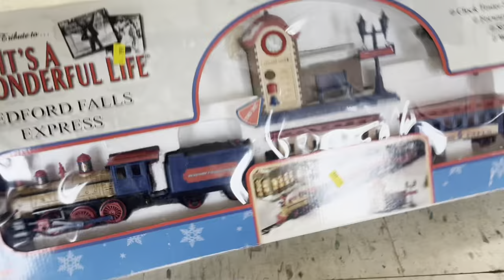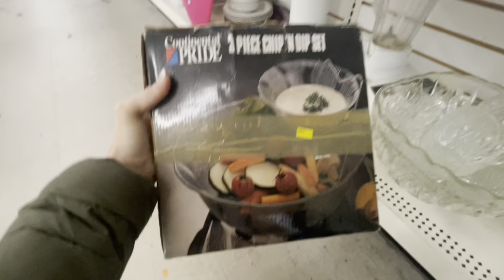Best day at GOODWILL!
I’m so excited to show y’all the sweetest thing I’ve found at goodwill since the last trip! 🤣 As always I love y’all! Leave me comments! I love hearing from you and where you’re from! Praying for each of you! Keep going! Keep your faith!